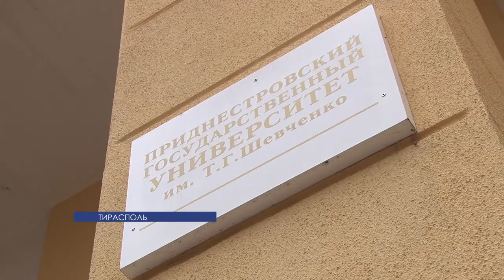В ПГУ прошла встреча с выпускниками школ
В Тирасполе прошла встреча представителей госуниверситета и министерства просвещения с выпускниками столичных школ. На ней говорили об условиях сдачи ЕГЭ, выборе будущей профессии и приемной кампании в вуз.